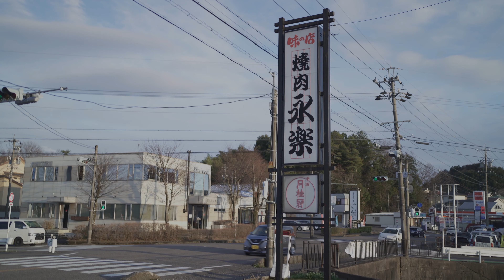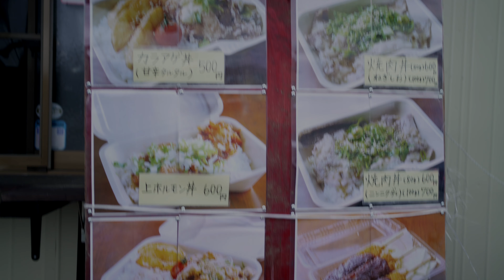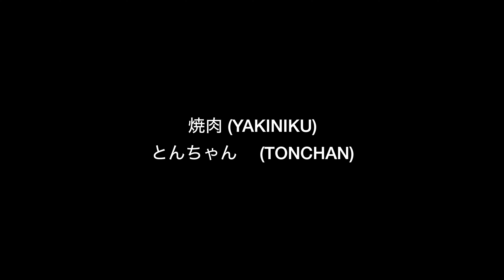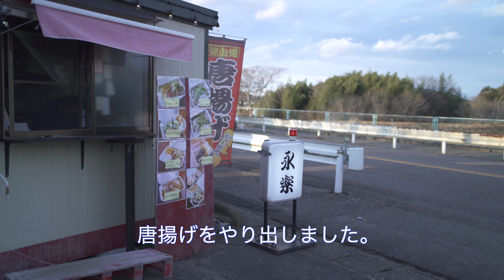田舎町の焼肉屋がコロナ禍を生き抜くために編み出した方法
岐阜県関市の焼肉屋
「永楽」
関市山田365

岐阜・愛知でお仕事する人を対象に動画を撮っております。
ご要望の方はご連絡ください！